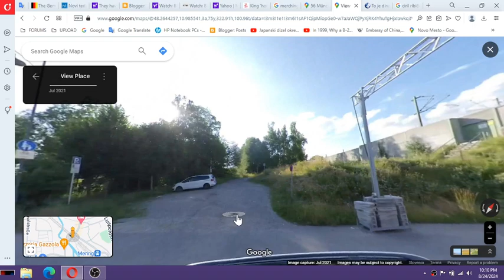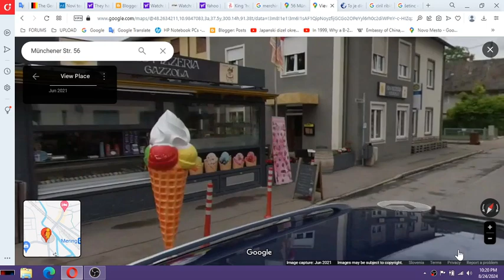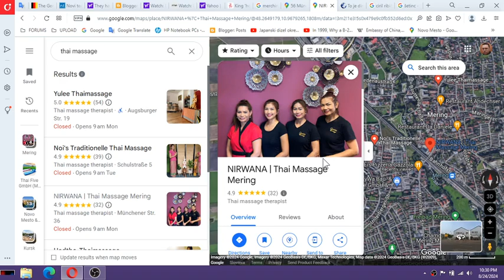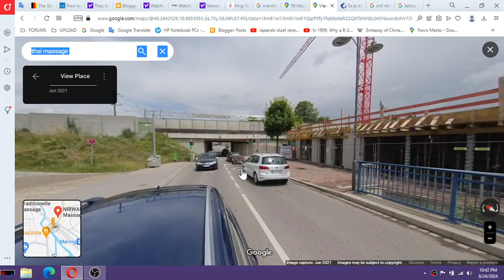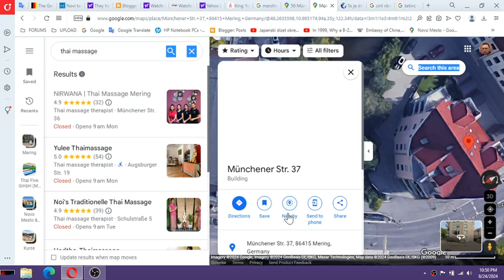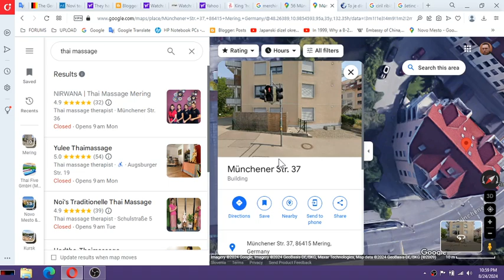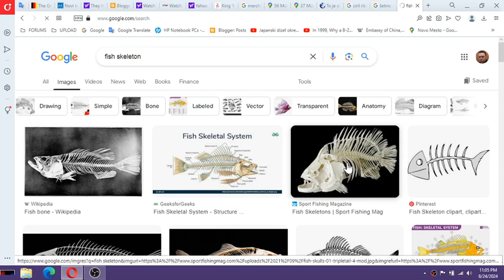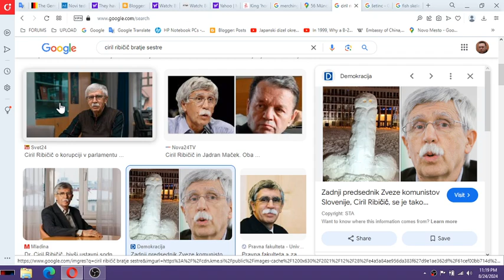MK Ultra Mering Deutschland Merkel 3 0 angel deutlich deut alles clar herr comissar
Pizza restaurant place was there already since 1986, and third building was built already back in 2003. Italian father of what became a father owned entire building behind pizza place. Its where British Charles and Andrew would take nap here and then. MK Ultra Mering Deutschland Merkel 3 0 angel deutlich deut alles clar herr comissar